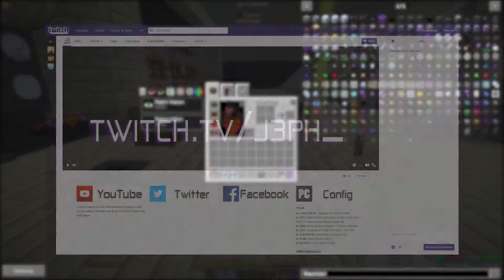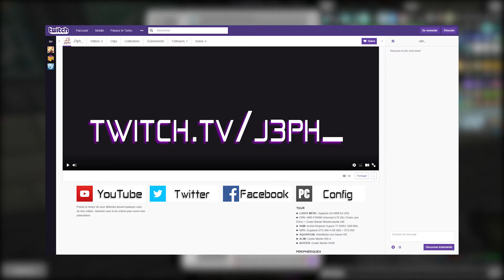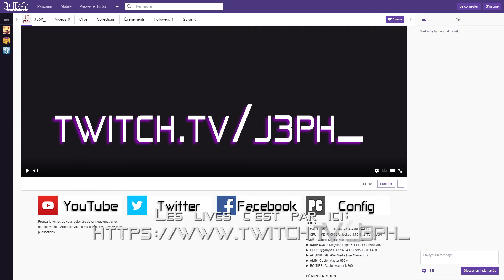Info Lives - Premier stream 31-07 16h00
Des news sur la mise en place des lives & date du premier test de stream.
Live: 31 Juillet à 16h00
Jeux: Minecraft Moddé - Feed The Beast Beyond.
Sujet: World Tour

-- INFOS UTILES --

Respectez les règles de l’espace commentaires s’il vous plait :

- Respectez-vous les uns les autres, on est tous copains.
- Pas de publicités, ni de spams, ni de liens ou de demandes de like.

Vous pourriez être bannis par l’équipe de modération si vous ne suivez pas ces règles.
Faites de l’espace commentaires un endroit agréable.
Merci pour votre compréhension, et merci aux modos !

Bon visionnage et un grand merci pour avoir regardé la vidéo.